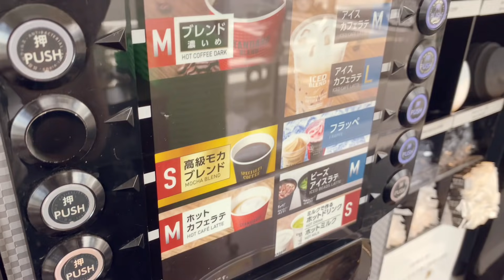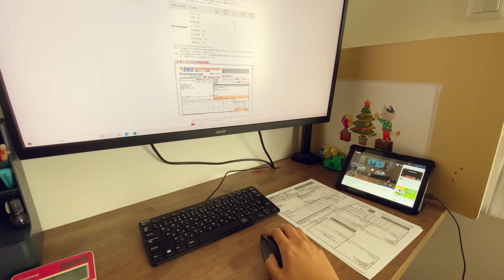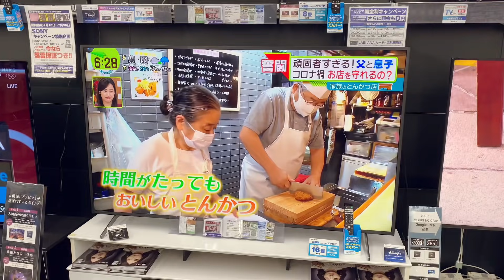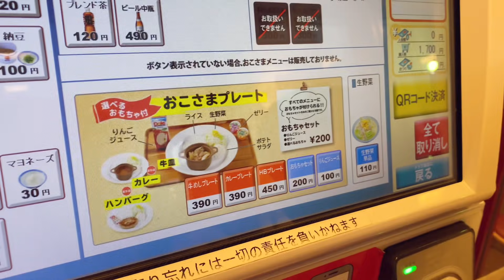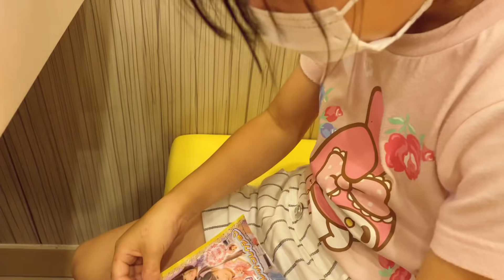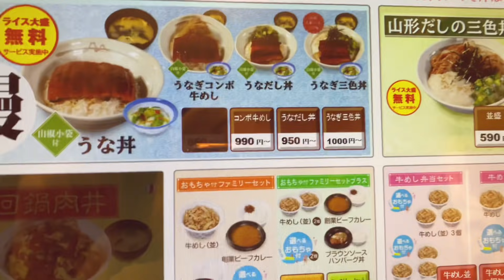ชีวิตในญี่ปุ่น•7 ไปซื้อทีวีใหม่ กินข้าวหน้าปลาไหล วันทำงานที่ยุ่งสุดๆ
วิถีชีวิตครอบครัวอาเบะช่วงเด็กๆปิดเทอม